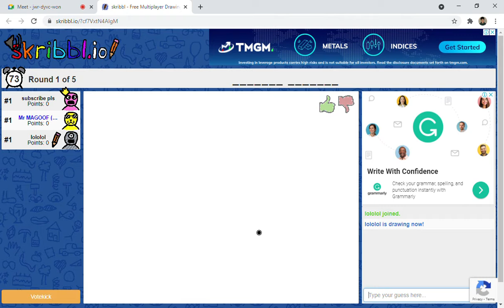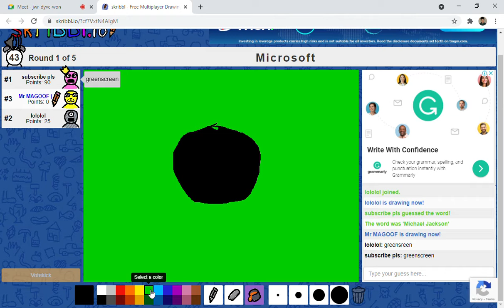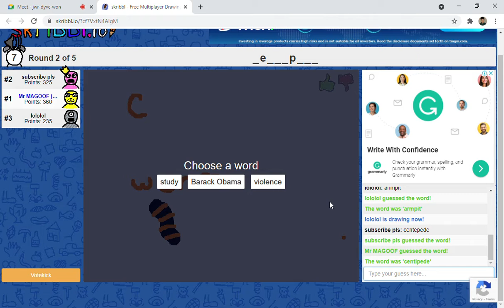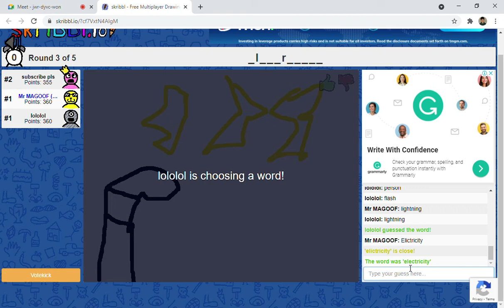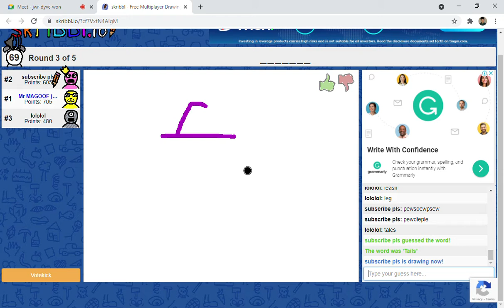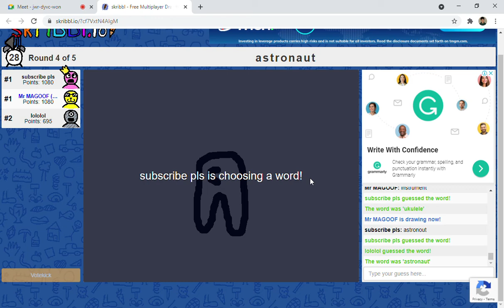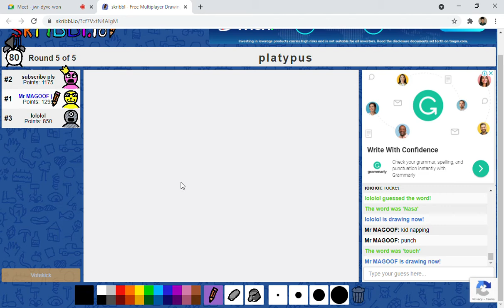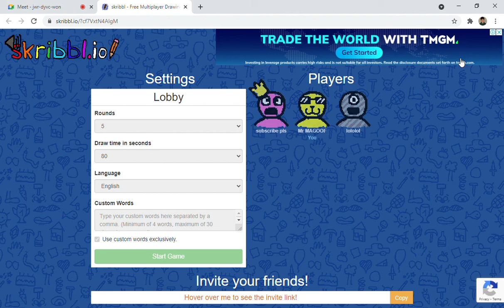Skrible IO 2.O (with fans)